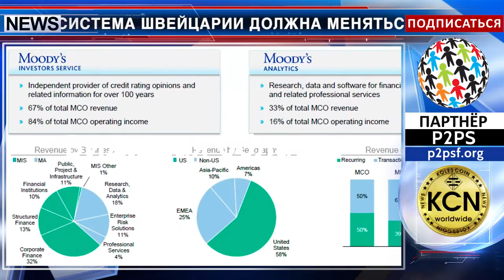Новости Швейцарской банковской системы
Традиционная банковская система Швейцарии должна меняться, уверены в Международном агентстве Moody’s Corporation. В отчете о работе агентства приведена статистика, что в банковскую сферу привлечено огромное количество крипто-энтузиастов в области блокчейна и цифровых валют. Отличительной чертой швейцарской банковской системы является строгий контроль за деятельностью банков и инвестиционных компаний. Контроль за банками имеет 3-ступенчатую структуру. С учетом того, что трансграничные крипто-переводы становятся более быстрыми и дешевыми, финансовым институтам придется перестраиваться. Напомним, что Швейцария занимает третье место в рейтинге стран Moody’s, чьи финансовые институты обрабатывают трансграничные переводы относительно ВВП. Возглавляет рейтинг Великобритания, за ней - Бельгия.